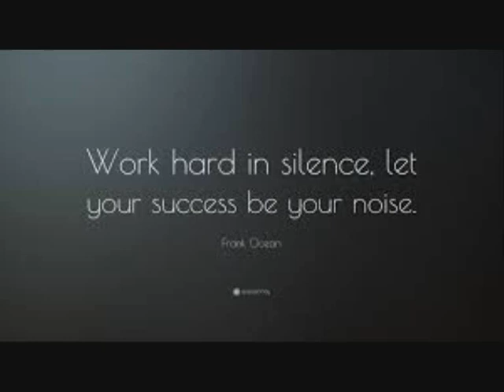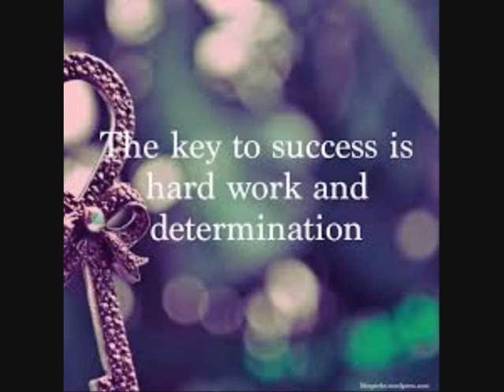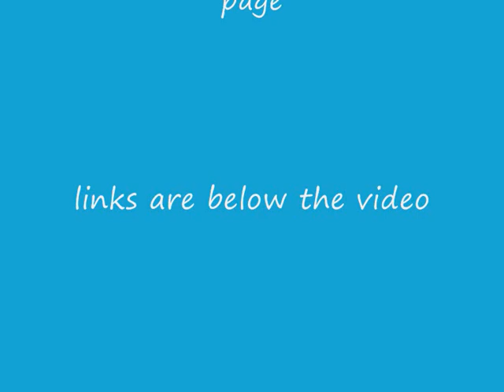the best | success motivational quotes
If everyone is moving forward together, then success takes care of itself.
success
the best
motivational quotes
success quotes
success maker
success key
success skills
success motivation video
success thinking
success connection